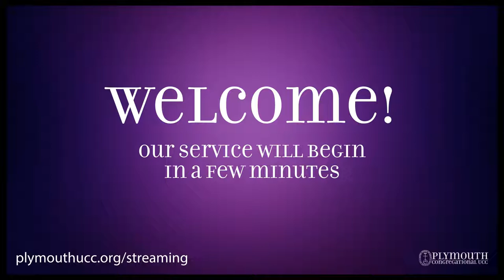2022 05 15 ~ 9 a.m. Sunday Service Plymouth UCC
Permission to stream the music in these services obtained from One License (A-709014) and Christian Copyright Solutions (11133).